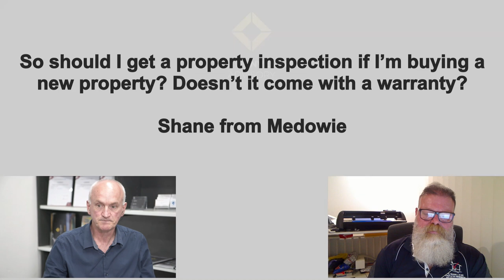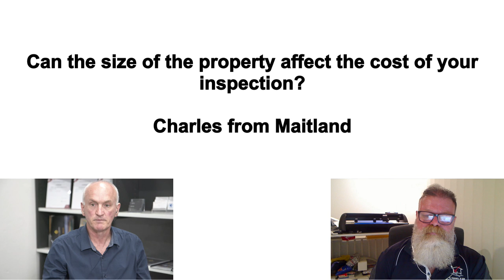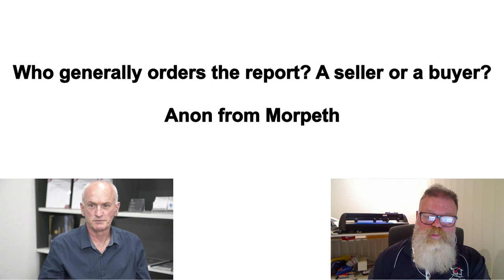EP010 - Should I do an independent Building Inspection?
With so many people working on your investment property complete it on schedule, what could possibly go wrong?

The possibilities endlessly range from innocent mistakes to accidental oversight, which is exactly why we recommend having an independent property inspector to make sure your property is exactly as it should be.

This week we have Damion Russell of DJ Russell & Son Pty Ltd to discuss how an independent inspector keeps everyone honest and helps to ensure your investment property is exactly as it is meant to be, exactly according to your contract.

- The benefit of an independent inspection
- What Inspections to request, and when to request them
- What an independent inspection may cost you - and may SAVE you in the long run